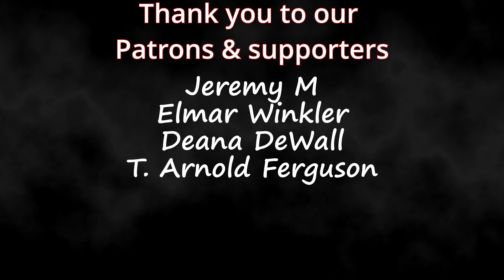SB19 "GENTO" Teaser Video A'tin Couple Reaction!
Timestamps**
Hit the Like!(0:00)
Reaction(0:54)
Review(3:00)